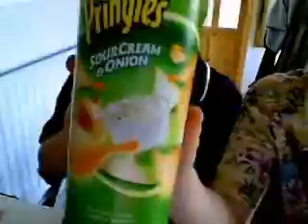Alex eats lots of pringles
it took him 9 mins but we sped it up alot because it took so long